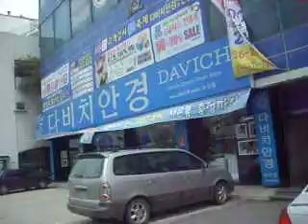논산 Nonsan in South Korea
William showing me around Nonsan in South Korea